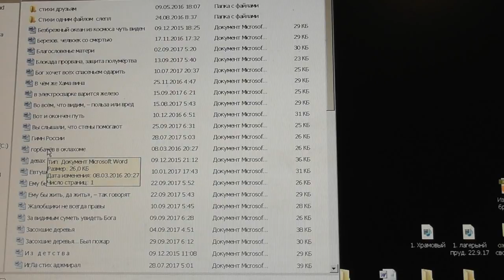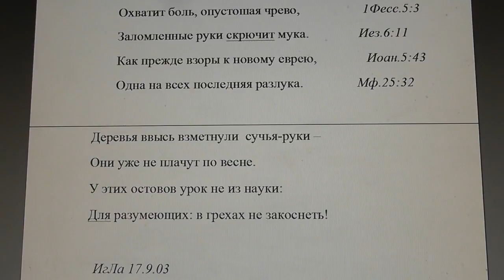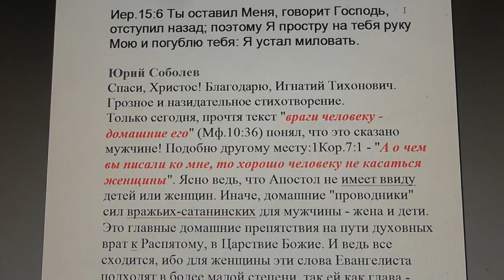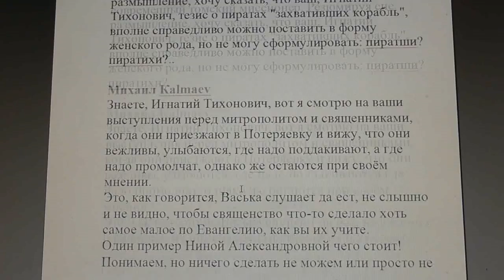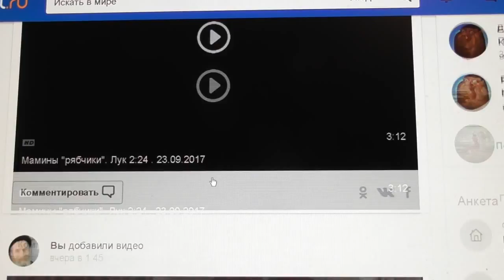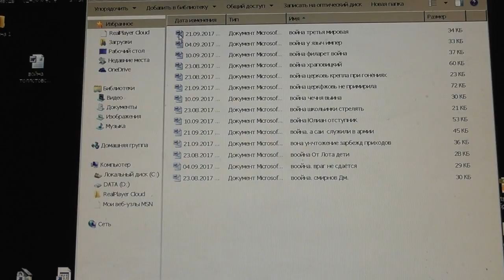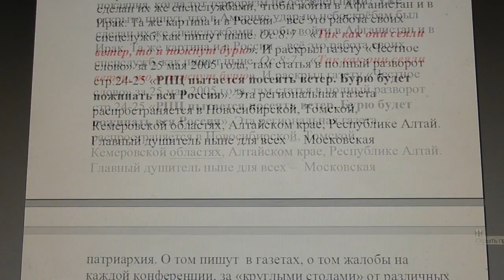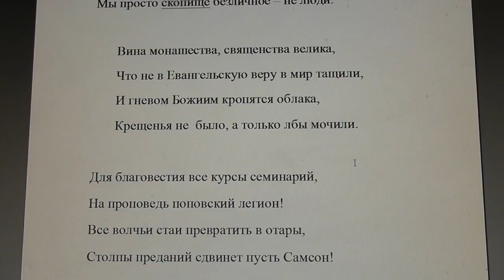№656. События дня. Иер .15:6 Ты оставил Меня, говорит Господь, погублю тебя. 29. 09. 2017